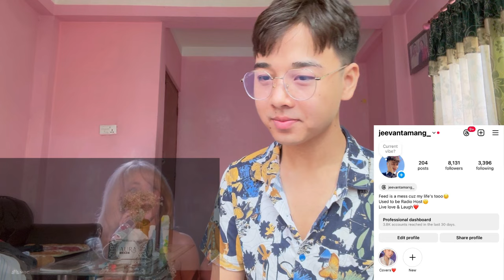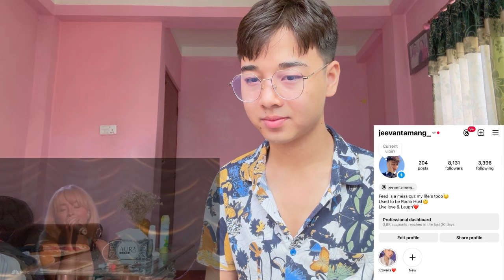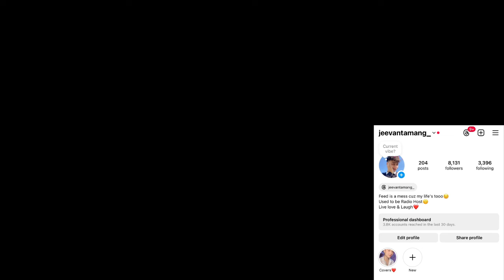Sabrina Carpenter Performs Please Please Please | LIVE on The Tonight Show | REACTION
n

Jeevan reacts